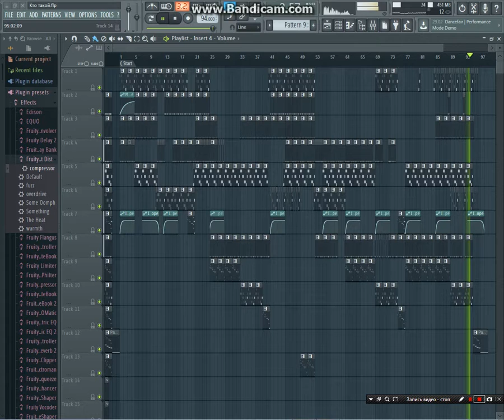polrus Who it